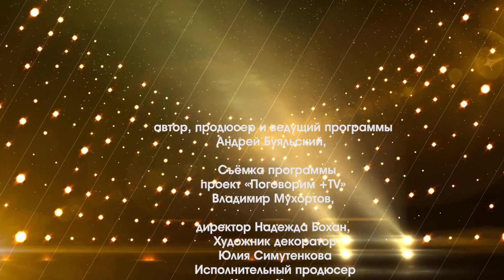Тиктокер,певица Вероника Золотова-в 16лет в Москву, лютая фан-встреча, в поиске бойфренда, хайпхаус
Вероника Золотова-Поколение “Z”-часть 2-я, Тиктокеры, инстаграм-блогеры, миллионники, музыка, хайп, сегодня гостья моего шоу «ПоБУЯНиМ», была топовая тиктокер,певица @zolotova._ Вероника Золотова! Поговорили о славе и звёздности в 17 лет, хайп, фанаты, музыка, творчество, ТикТок, о личной жизни и многом, многом другом..!)😉 Не пропусти!)✌️ Отдельно хочется поблагодарить нашего партнёра @dreamstudioby и лично @bulat.yagudin, за сотрудничество и за предоставление профессиональных услуг и крутых студий, в которых мы снимаем 5 наших проектов, специально для телеканала Europa Plus Tv Беларусь! Рекомендую❗️ @dreamstudioby ✨💫🔥 И конечно, выражаю благодарность, своей команде: Владимиру Мухортову @myhortov1363 и его студии «Поговорим +Тв», директору Надежде Бохан @nadin7355, художнику-декоратору Юлии Симутенковой @juliya_simutenkova, исполнительному продюсеру Кирилл Баранов @kirill_kraver Ребята, вы Крутяшки! Вероника Золотова Шоу Побуяним Тиктокер Андрей Буяльский